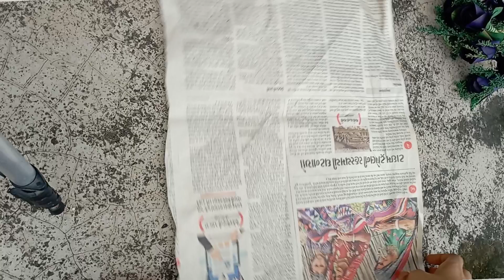নিজের হাতে ফুলের বুকে বানাতে শিখুন / Tutorial videos